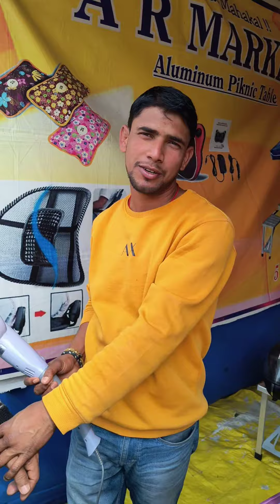Blood Circulation Cervical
blood circulation in human body

blood circulation exercise

blood circulation kaise badhaye

blood circulation in the heart

blood circulation in human body class 11

blood circulation system

blood circulation in human body animation

blood circulation by khan sir

blood circulation machine

blood circulation in human body class 10